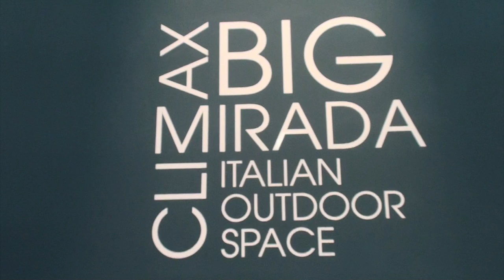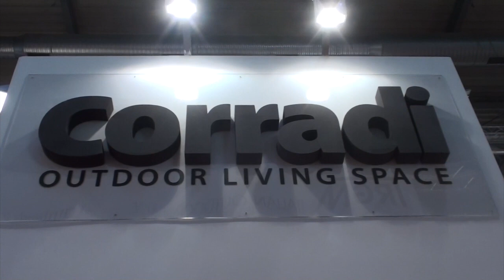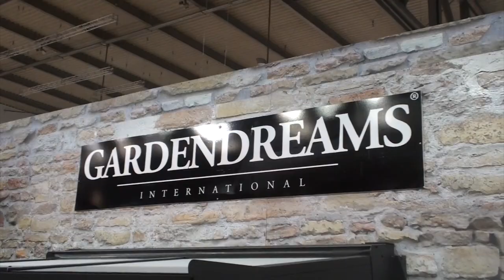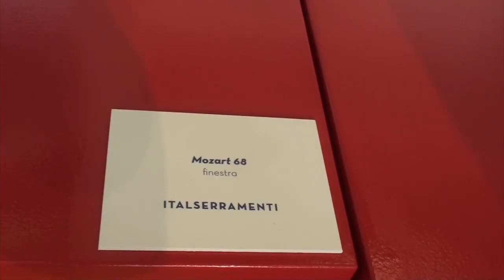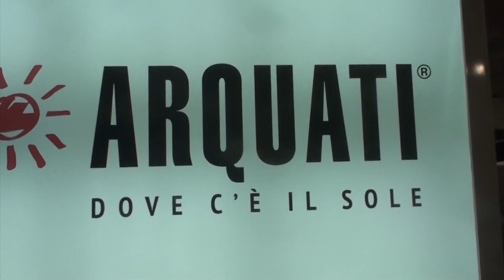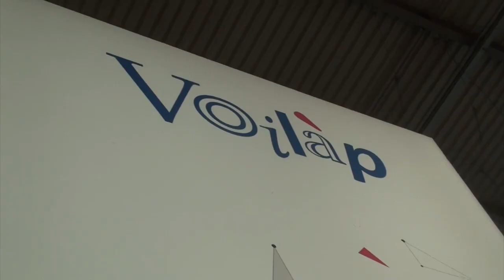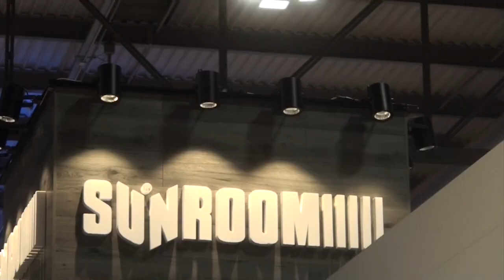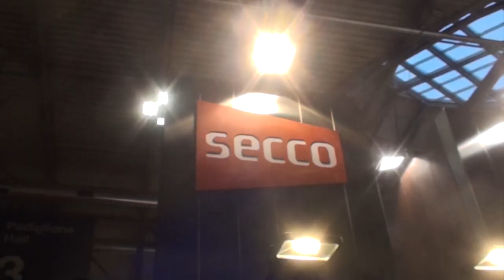MADEexpo 2017 Outdoor Living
This video is about MADEexpo 2017 Outdoor Living